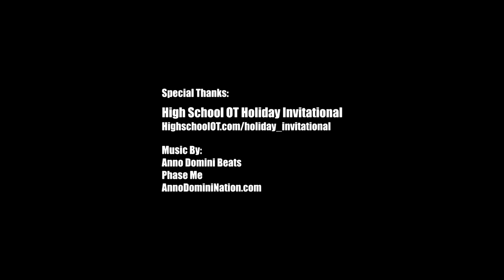De'Aaron Fox Shows His Athleticism First Day At The HSOT Holiday Invitational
Here is 6'3 Kentucky commit De'Aaron Fox going for 31 points in his HSOT Holiday Invitational debut. De'Aaron Fox's Cypress Lakes Spartans defeated J.M. Robinson 91-81.